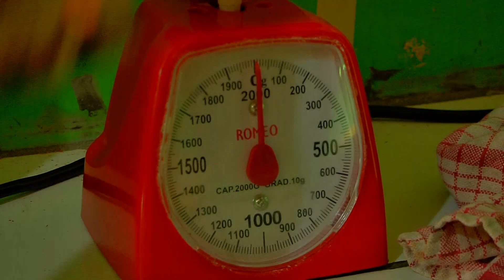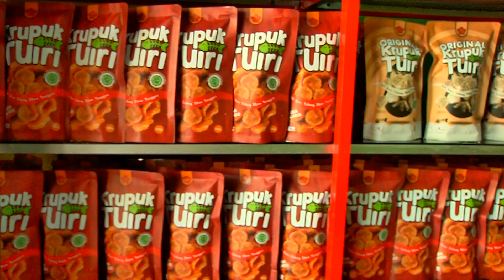OMSET PULUHAN JUTA PERBULAN DARI TULANG IKAN TENGGIRI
Pemanfaatan Tulang Ikan Tenggiri menjadi Kerupuk Berkalsium yang Enak dan Gurih.
Bahan :
1. Tulang ikan Tenggiri
2. Tepung
3. Bawang Putih
4. Garam
5. Air Putih
6. Minyak Goreng

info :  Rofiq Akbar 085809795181